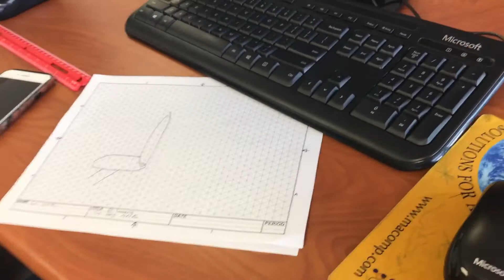How to draw a giraffe with Luis the artist